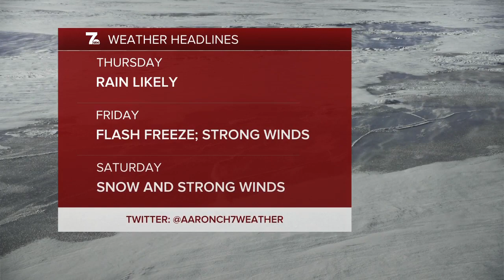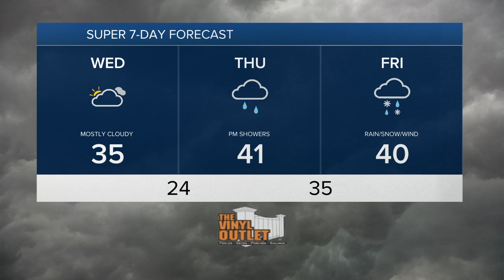7 Weather Noon Update, Wednesday, December 21